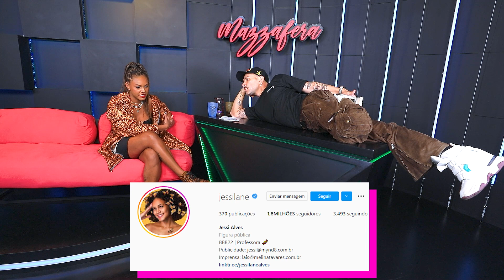JESSI: “TAMBÉM GOSTO DE MENINAS E TOPO REL@CIONAMENTO ABERTO!!!”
Jessilane Alves em Dois Minutos.